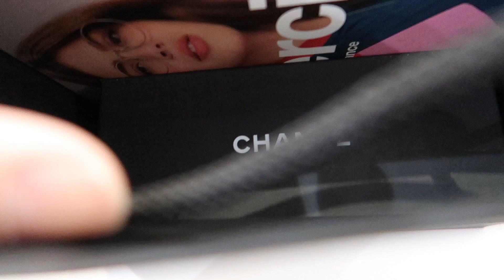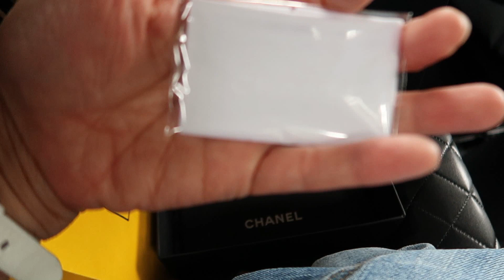UNBOXING CHANEL EYEGLASSES + ASIAN BUFFET LUNCH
UNBOXING CHANEL EYEGLASSES 2021 + ASIAN BUFFET LUNCH

GOD BLESS US XoXo